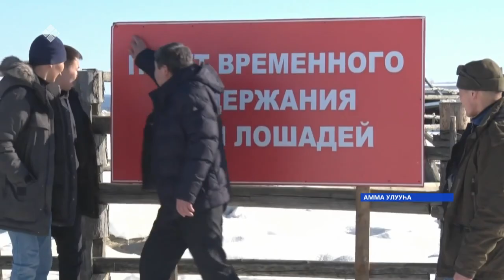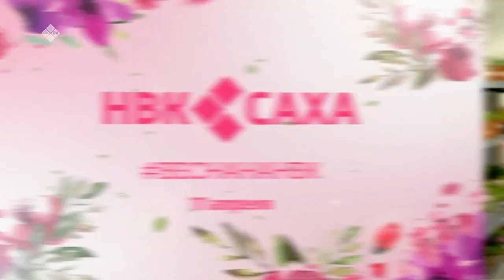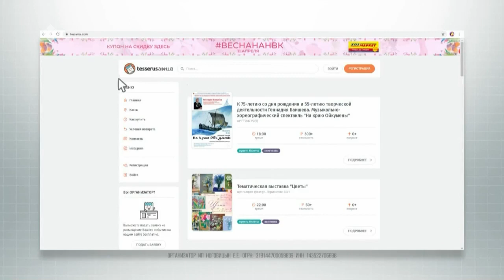«Саха сирэ» информационнай биэрии. Муус устар 06 күнэ, 13:30ч.